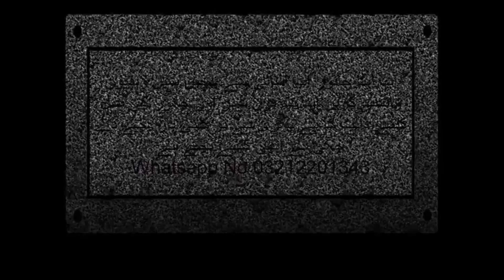Apni Bakra Mandi Laat ky Hisab se Saste Bakry Or Bachdy